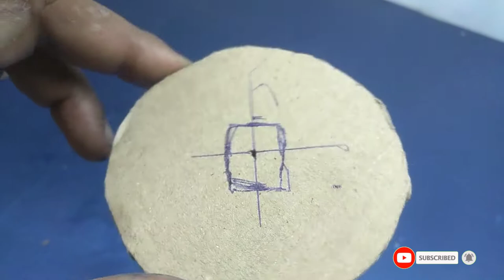How to make Cardboard Vacuum Cleaner Machine at to home easy | DIY Cleaner project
Hi:
 My name is Mithun  Karmakar i am a student and a project maker

About this video:

Queries solved:
how to make Cleaner vacuum